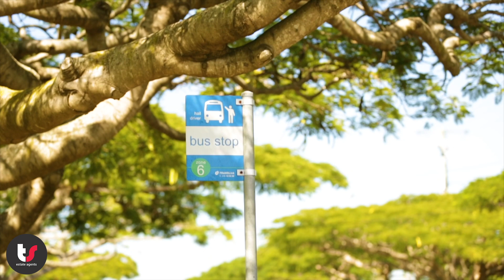75 83 Beckwith Street, Ormiston LOT 12